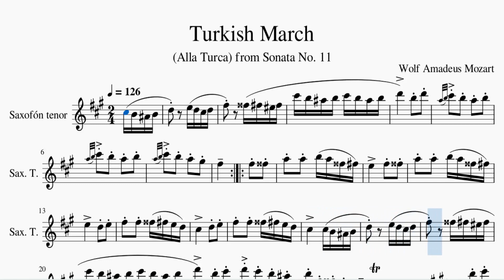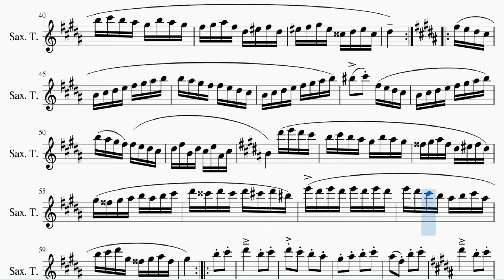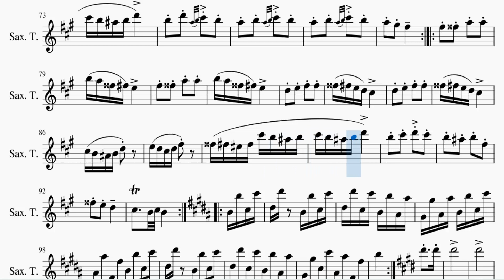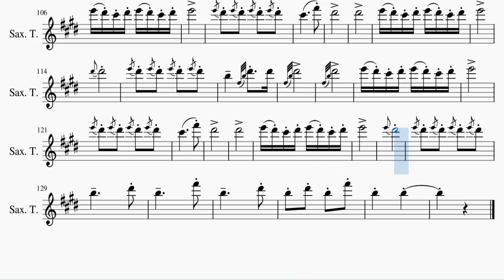🔴 Partitura Rondo Alla Turca Mozart Version Original Saxofón Tenor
▶ Descarga esta partitura:
Descarga la partitura en formato PDF con un peso de 1.00 MB